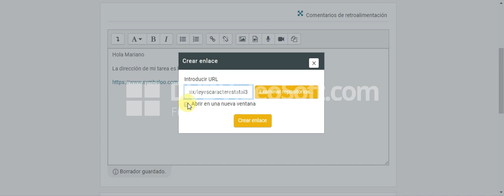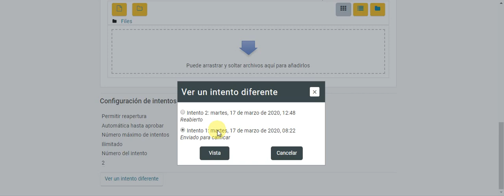Cómo poner un enlace y ver entregas anteriores. Moodle 3.0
En este vídeo se explica como poner en laces a la hora de entregar una tarea y cómo se observa la retroalimentación que realizó el tutor en una tarea que se había entregado y no se había realizado correctamente.